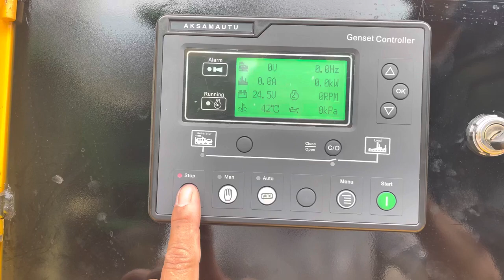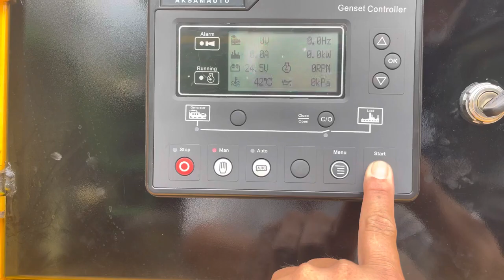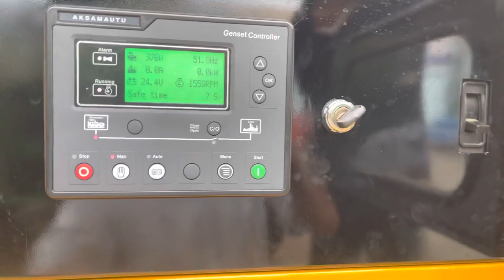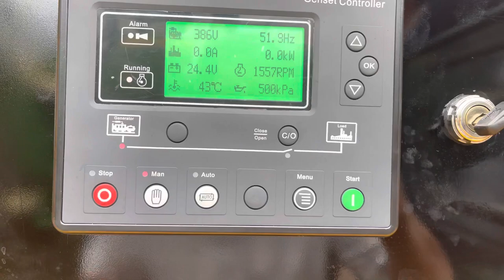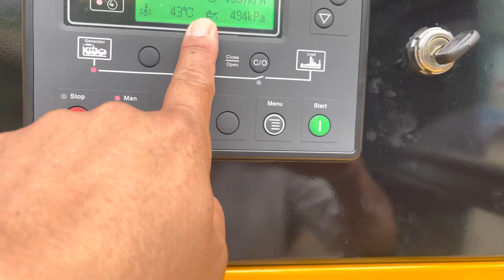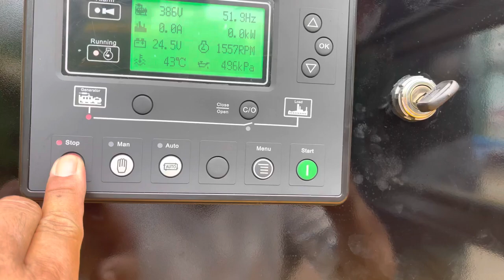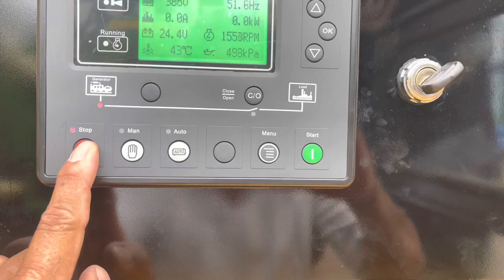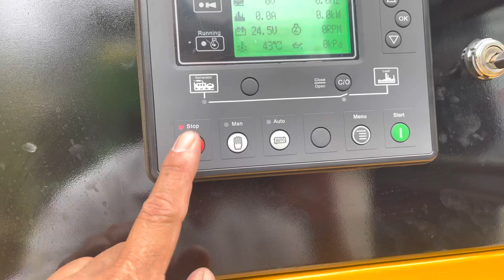máy phát điện 60kva 3 pha 400v cách âm 0888812048 _0886356707@Thanhdat2